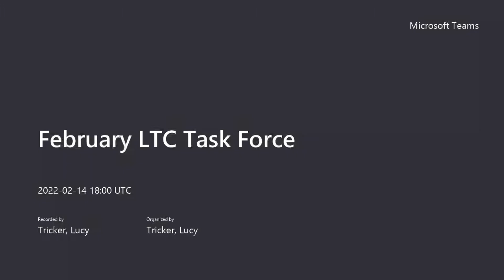Thurrock Council - Lower Thames Crossing Task Force, 14/02/2022